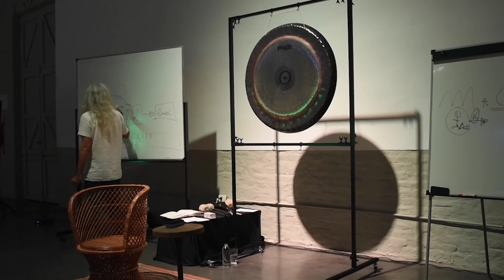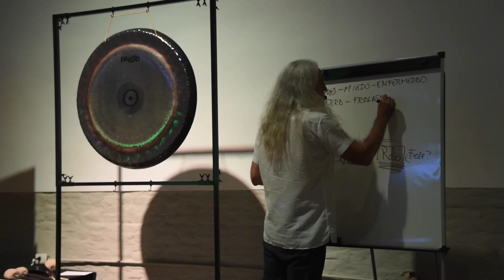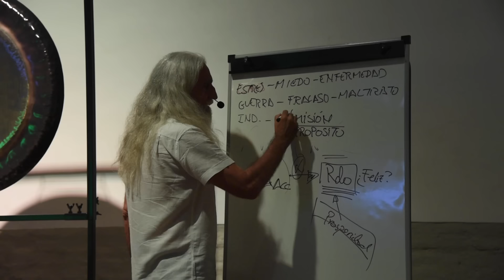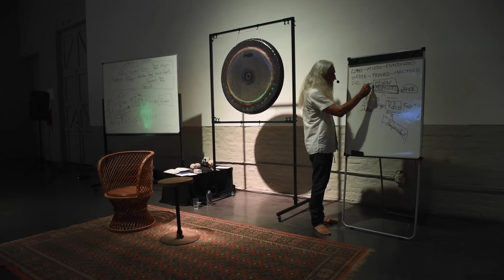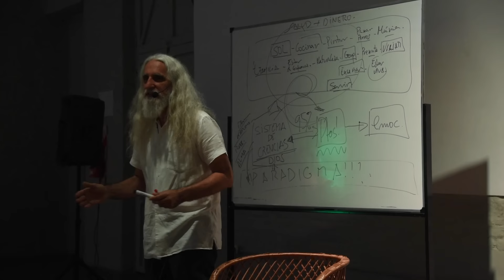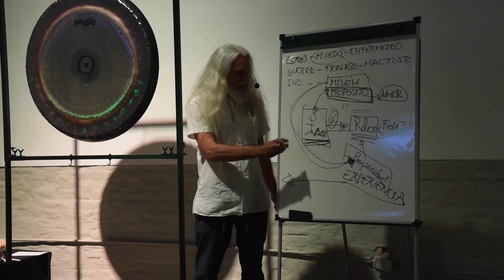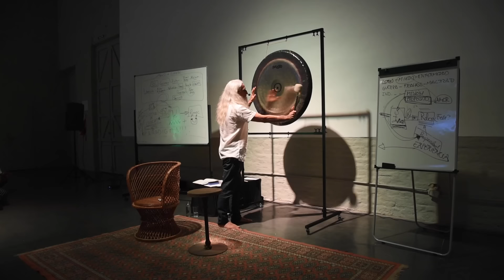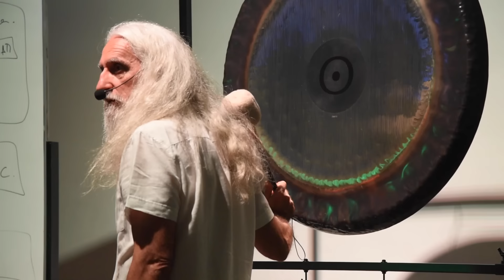El Sistema de Creencias: Abriendo la Caja 📦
Conferencia realizada en Buenos Aires el 3 de noviembre de 2022. Incluye una meditación con Gong.
 𝗔𝗽𝘂́𝗻𝘁𝗮𝘁𝗲 𝗚𝗥𝗔𝗧𝗜𝗦 𝗮𝗹 𝗿𝗲𝘁𝗼 "𝗘𝗹 𝗣𝗼𝗱𝗲𝗿 𝗱𝗲𝗹 𝗦𝗼𝗻𝗶𝗱𝗼"⁣
3 días → 3 frecuencias de sonido muy poderosas que generarán en ti cambios muy potentes.